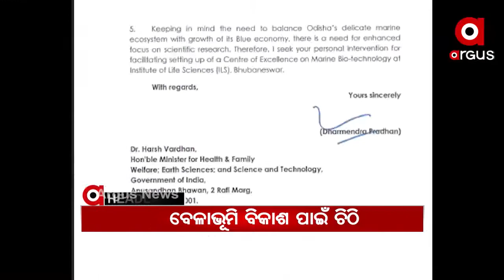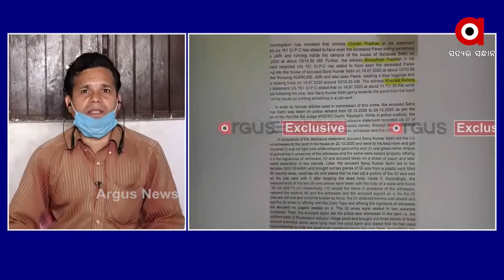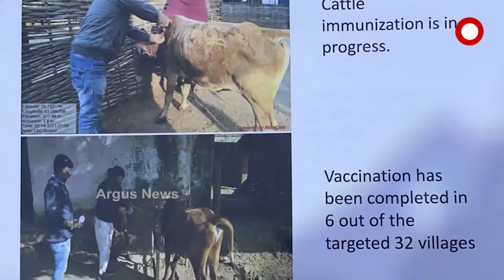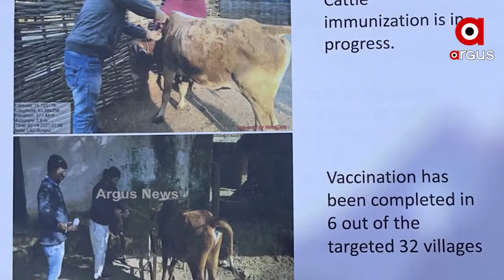Argus Update 3pm